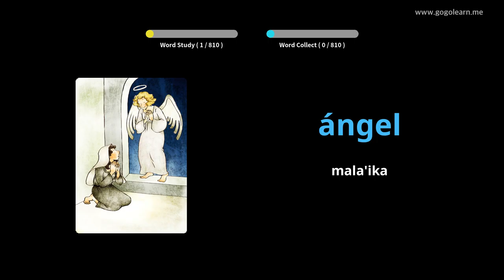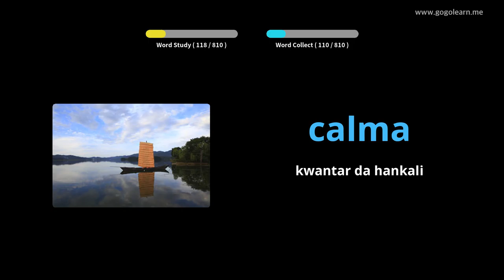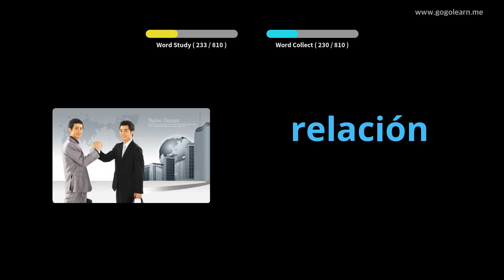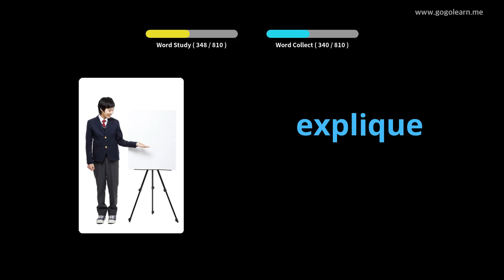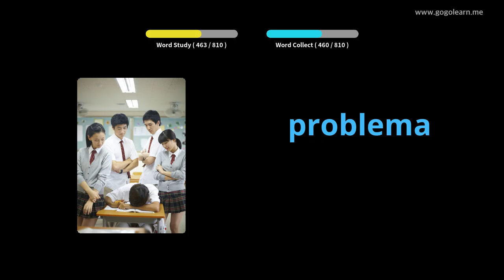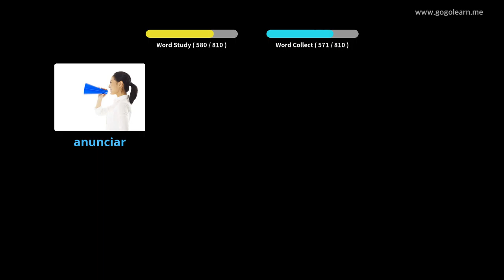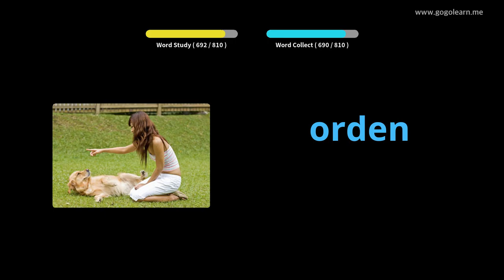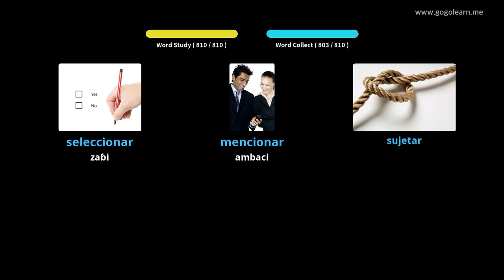Sauraren muryar Mutanen Espanya Yayin bacci |Golearn